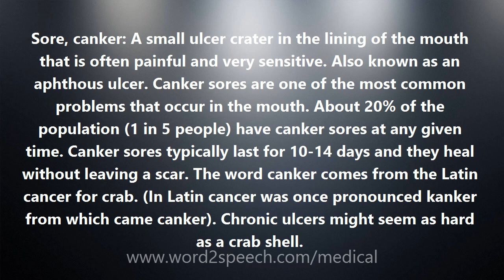Sore, canker - Medical Definition and Pronunciation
Title: Sore, canker

Sore, canker: A small ulcer crater in the lining of the mouth that is often painful and very sensitive. Also known as an aphthous ulcer. Canker sores are one of the most common problems that occur in the mouth. About 20% of the population (1 in 5 people) have canker sores at any given time. Canker sores typically last for 10-14 days and they heal without leaving a scar. The word canker comes from the Latin cancer for crab. (In Latin cancer was once pronounced kanker from which came canker). Chronic ulcers might seem as hard as a crab shell.